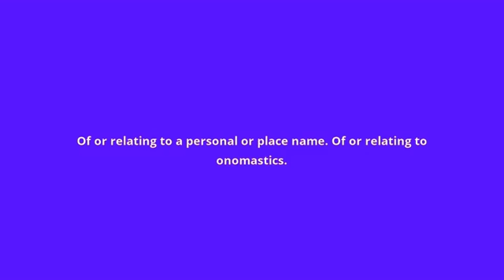what is the meaning of onomastic